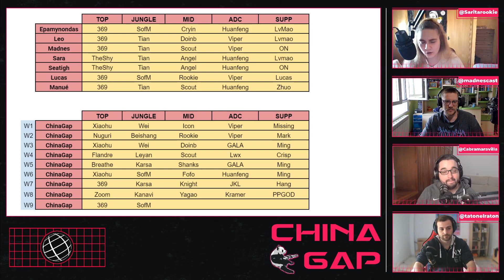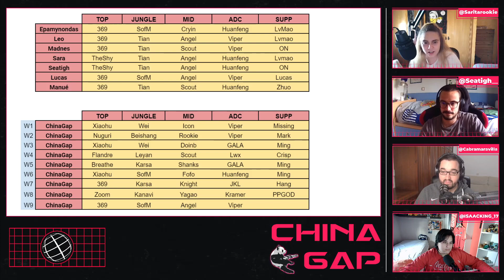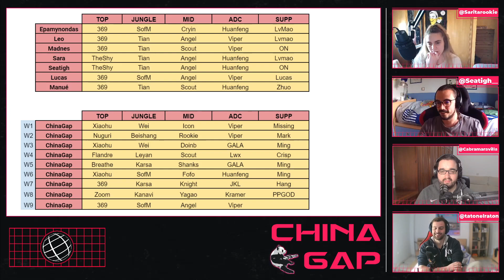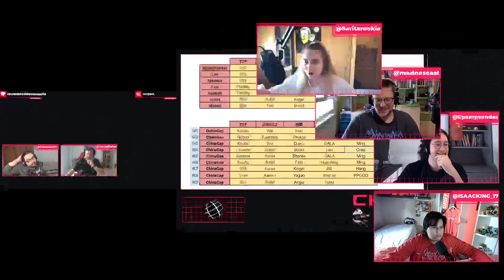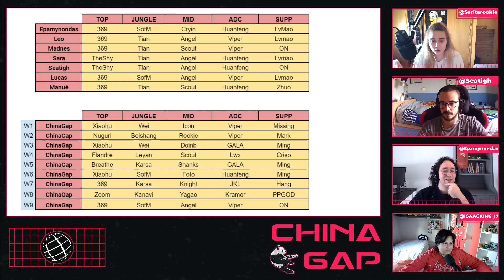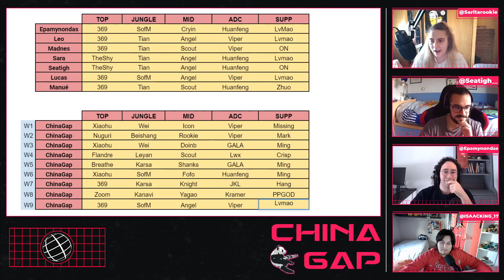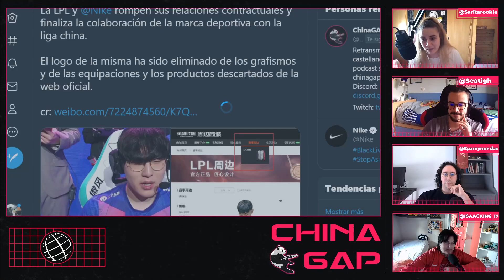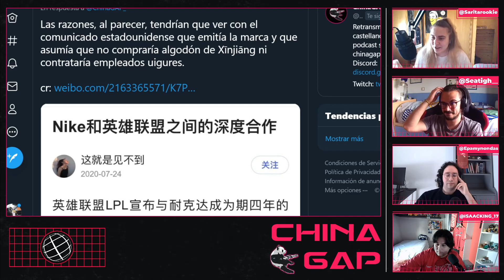ChinaGAP 63 - NIKE y la LPL ROMPEN acuerdos, el WE vs EDG y DRINK TEAM semanal con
LO DE NIKE: MIN 1:13:10